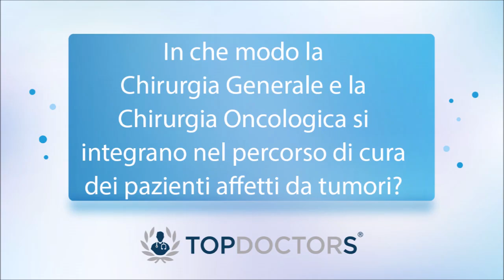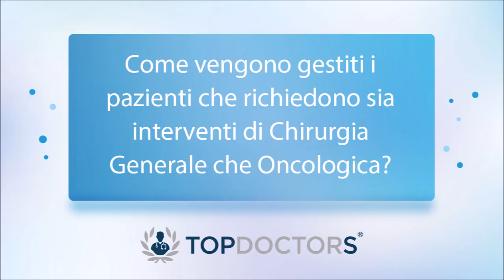Chirurgia Generale e Chirurgia Oncologica - Dott. Francesco Giovinazzo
Il Dott. Francesco Giovinazzo, Direttore dell'Area Chirurgica dell'Ospedale San Camillo di Treviso, ci parla di Chirurgia Generale e Chirurgia Oncologica.

Ha ottenuto la Laurea in Medicina e Chirurgia presso l'Università degli Studi di Perugia nel 2001 e si è specializzato in Chirurgia dell'Apparato Digerente ed Endoscopia Digestiva presso l'Università "Magna Grecia" di Catanzaro nel 2006.

Ha acquisito un'ampia esperienza nell'ambito della chirurgia oncologica e dei trapianti di fegato, lavorando in rinomati centri internazionali come il King's College Hospital di Londra, il University Hospital Birmingham NHS Foundation Trust e il University Hospital di Southampton tra il 2012 e il 2020.

Nel corso della sua carriera, ha partecipato a diversi corsi di formazione ed aggiornamento a livello internazionale. È membro dell'International Hepato-Pancreato-Biliary Association (I-EAHPBA) ed è co-autore di numerose pubblicazioni, tra cui articoli, abstracts e editoriali.

Inoltre, il Dott. Giovinazzo si è dedicato all'attività di ricerca scientifica e insegnamento sia nel Regno Unito che negli Stati Uniti, oltre che in Italia. Ha svolto la sua pratica medica presso l'Unità Operativa di Chirurgia Generale e dei Trapianti di Fegato del Policlinico Universitario Agostino Gemelli IRCCS di Roma e, attualmetne, ricopre il ruolo di Direttore dell'Area Chirurgica dell'Ospedale San Camillo di Treviso, effettuando visite private sia in libera professione che in convenzione con fondi Assicurativi presso gli Ambulatori Chirurgici dello stesso Ospedale siti al 2° piano Ala Sud.
Puoi richiedere un appuntamento con il Dott.